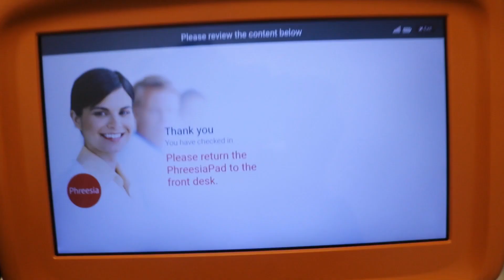PREGNANCY UPDATE CHECKING BABY'S HEART RATE DUE DATE LAB TESTING & JAIME INDEPENDENT CONTRACTOR JOB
We are doing a $200 subscriber giveaway when channel hit 1k💵💵🤑🤑

Wassup JY Goated Gang welcome back to another video and in this video it's a pregnancy at our local doctor's office seeing how far along she is and the initial due date, vitals and hearing the heartbeat!

   Also, a funny moment on the way to the appointment she stepped in dog poop and didn't even know which was funny because she didn't know and when I asked her about it, she became livid and embarrassed! And covered her foot with a plastic bag lol, it was so much on there!

   You'll also see me (Jaime) doing my new contract job painting and working on units and painting them for the first time and actually doing good and looking back at my work seeing I did a good job; Ya'll should've seen how the house looked before I started working on it!

   At the doctor appointment you'll see ms. ladii ye going through a series of different questions about the new pregnancy and hearing the baby's heartbeat which was healthy and very vibrant, now we didn't get an ultrasound as of yet because the doctors wasn't aware of how far along, she was so they had to pull up her records from the hospital so they could calculate her due date!

   I also saw my cousin at the doctor's appointment checking up on her baby which I found out that she's having her girl, so I want to give her a big congratulations on her first baby which is blessing, we are hoping to have a girl as well which we will find out December 1st which is her next appointment!

   We want to Thank You for watching our video and showing love to our channel and if you like the content, you see and haven't subscribed to the channel yet be sure to hit that subscription button and also be sure to hit that notification bell, so you'll be notified every time a video is posted!

   And until next video and we're out JY GOATED GANG love you and peace!